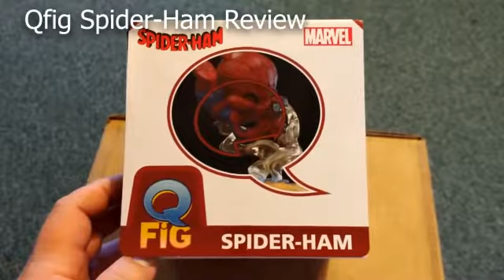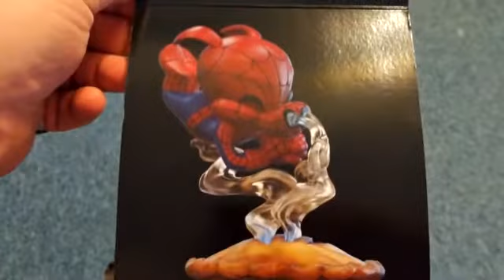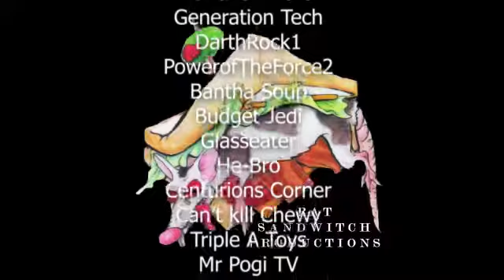Qfig Spider Ham Review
Check out this toy review!